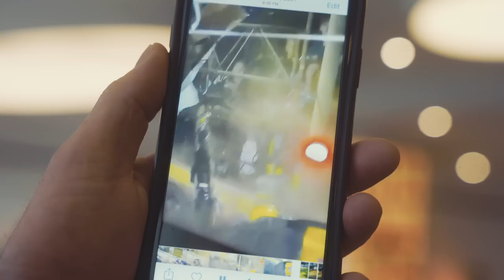IT IS TIME | TAI WOFFINDEN TESTIMONAL EP1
I've decided to start Vlogging this year! Bringing you all the insights to life as a Speedway rider.

It's Testimonial time!

Check out this first episode as i set up for my big event!

Directed/Edited By
Scott Harvey